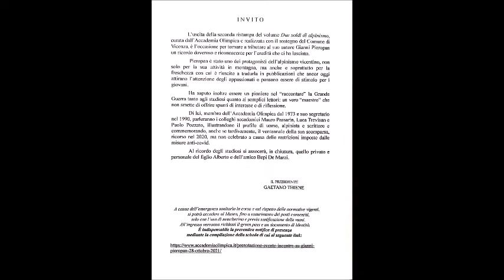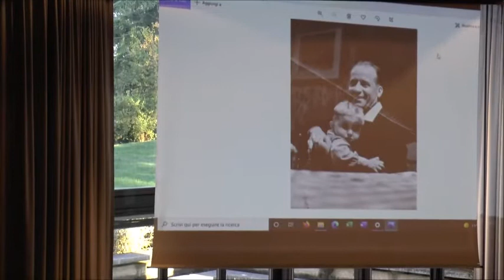In ricordo di Gianni Pieropan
Un omaggio sentito e condiviso a Gianni Pieropan quello che giovedì 28 ottobre 2021, nell’auditorium del Museo del Risorgimento e della Resistenza di Vicenza, è stato dedicato all’alpinista vicentino dall’Accademia Olimpica in collaborazione e con il sostegno del Comune di Vicenza.
Introduzione di Mauro Passarin, accademico, direttore dei Musei Civici di Vicenza e a lungo conservatore proprio del Museo del Risorgimento e della Resistenza. Moderata da Emilio Franzina, presidente della Classe di Lettere e arti dell’Accademia, promotrice dell’iniziativa, la conversazione è proseguita con gli interventi di altri due accademici: Luca Trevisan, che ha ripercorso il rapporto tra Gianni Pieropan e l’alpinismo vicentino, che in lui ha avuto una figura di riferimento capace di fondere tradizione e innovazione; e Paolo Pozzato, che si è soffermato sui preziosi studi che egli dedicò alla Grande Guerra. Ad arricchire l'incontro, anche i ricordi personali proposti dal figlio Alberto Pieropan e dall’amico Bepi De Marzi, accademico olimpico.
In occasione dell’incontro ai presenti è stata consegnata una copia omaggio del volume “Due soldi di alpinismo”, la cui seconda ristampa è stata curata da Accaemia e Comune.